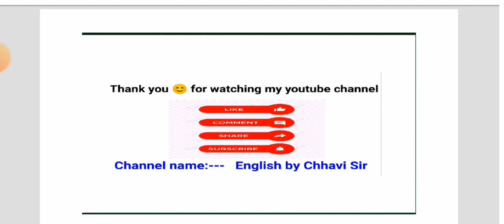Biography of Thomas Gray/ An Elegy Written in A Country Churchyard/ BA 2nd sem. Eng.Lit. unit V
Hello 👋 friends English by Chhavi Sir welcomes to all of my youtube viewers.

Friends today I am going to discuss the most important biography and works of Thomas Gray and going to discuss the most important poem" An Elegy Written in A Country Churchyard"